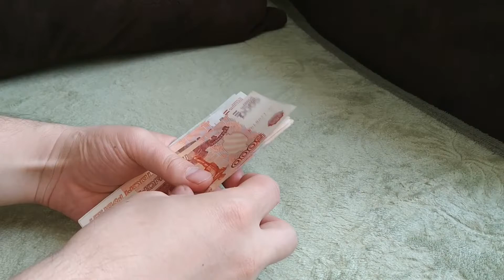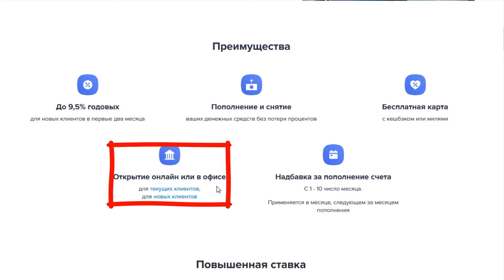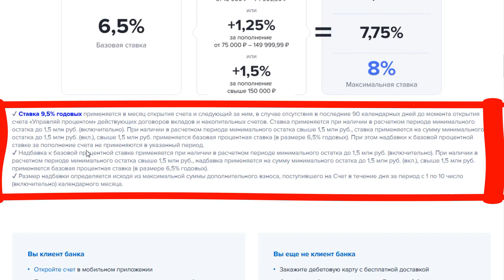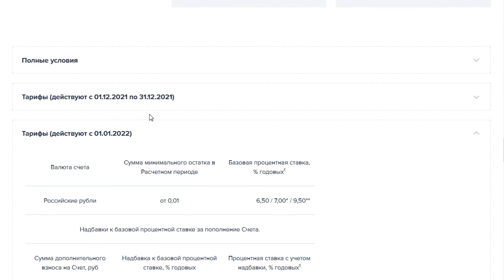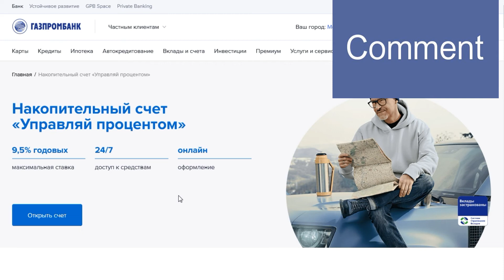Накопительный счет "Управляй процентом" от Газпромбанка. Условия